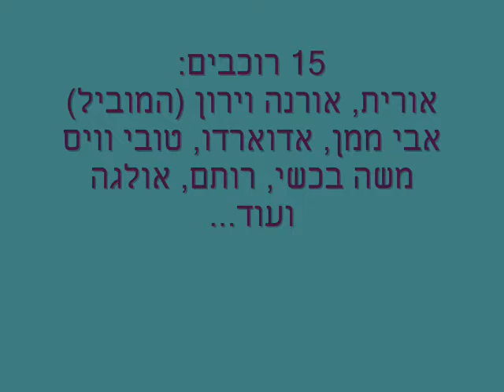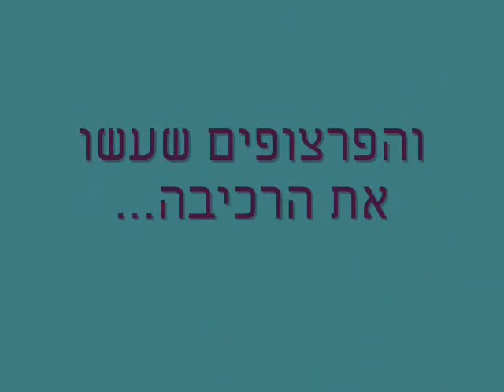גבעה 400 28082009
15 רוכבים בבוקר של יום שישי 28.8.09 התאספו במערת הפלמ"ח שבקיבוץ משמר העמק. ירון הוביל אותנו ביד רמה במעלה הדרך עד לגבעה 400, לאחר קפה ונוף ירדנו בסינגלים מוכרים ולא מוכרים ביערות מנשה. תודה לירון שוב.